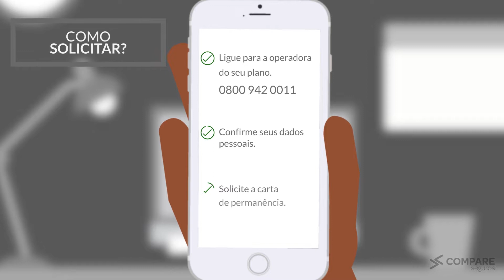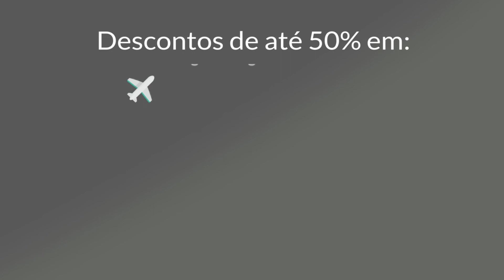Como Solicitar Carta de Permanência Central Nacional Unimed Familiar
Confira como fazer para solicitar a carta de permanência da Central Nacional Unimed Familiar. e fale com um de nossos consultores da Compare Seguros.